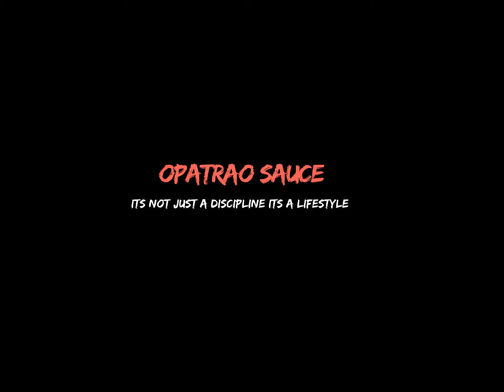Opatrao Sauce Welcome Trailer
Welcome to Opatrao Sauce